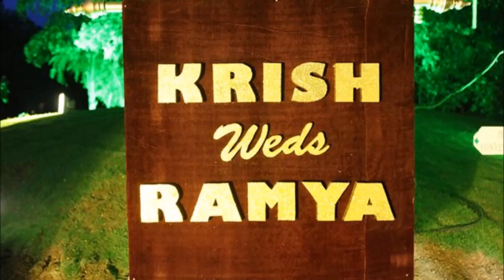Decoration for Kancha Director Krish wedding with Ramya